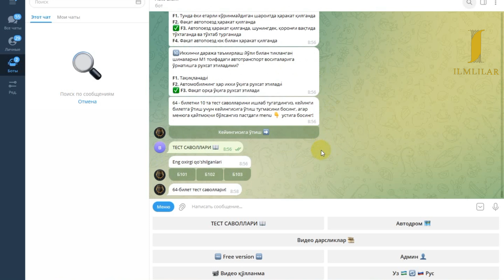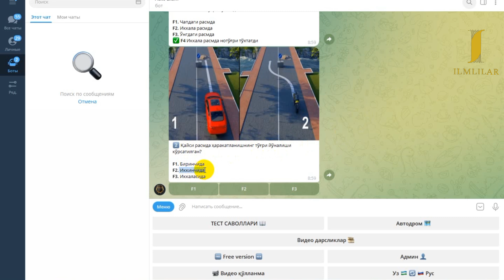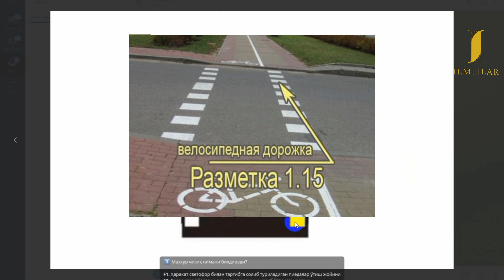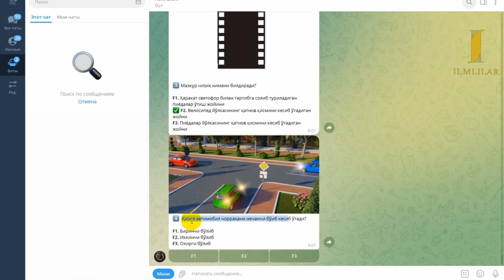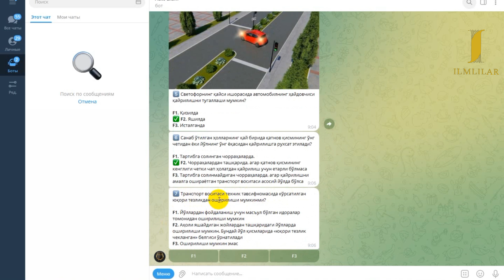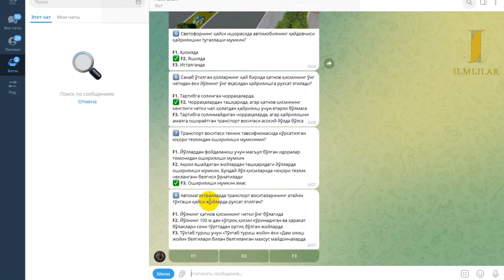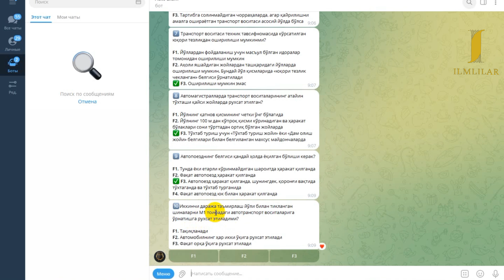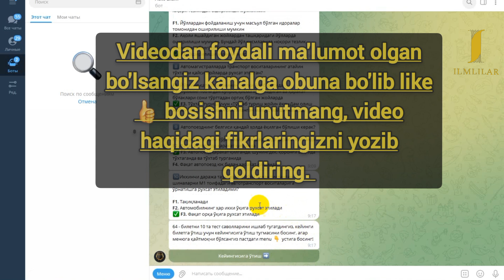Test bilet - 64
Bu videorolikda Toshkent imtihon olish markazida tushadigan 1000 ta test savolidan 64-biletning 10 ta test savoli tushuntirilgan.
Bizni qo'llab-quvvatlab, o'z fikrlaringizni qoldiring. Foydali ma'lumot olgan bo'lsangiz LIKE bosishni unutmang va videoni boshqalarga ham ulashing.
Qolganlarini ham ketma-ketlik bilan videorolik ko'rinishida joylashtiraman, inshaAlloh.